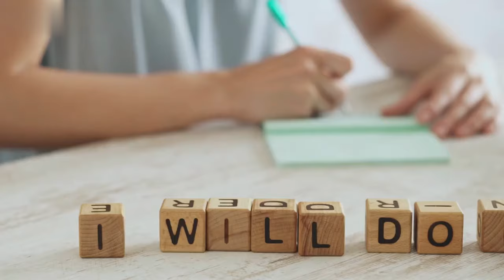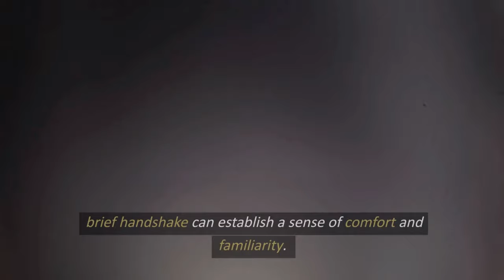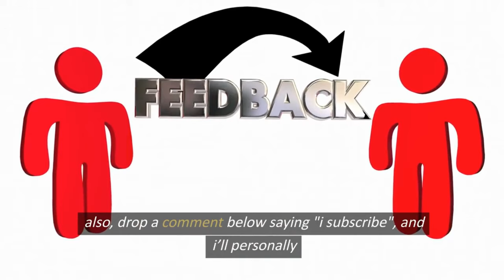8 Proven Tr!cks That Turn Girls On INSTANTLY (WOMEN SECRETS LEAKED)!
8 Tricks That TURN ON Girls (WOMEN SECRETS LEAKED)!
Do you want to know how to make women melt in your arms? If so, then read on! In this video, we'll be discussing seven PROVEN TRICKS that turn women on INSTANTLY.

These tricks will help you achieve your desired outcomes without any difficulty or effort on your part. So if you're looking to improve your relationships with women, then read on! We guarantee you'll be able to make women feel like stars with just a few simple steps!